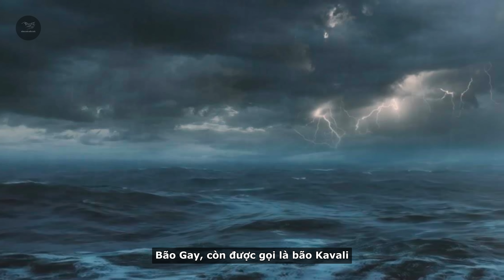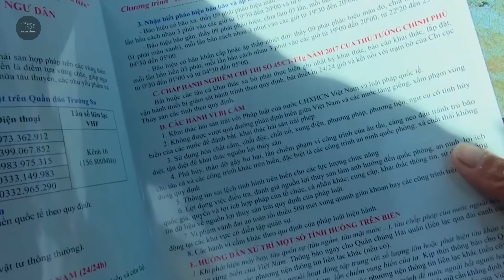Sự Thật Thú Vị: Hòn Đảo Lớn Nhất Việt Nam Nhưng Nằm Trong Vịnh Thái Lan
Tìm hiểu về hòn đảo lớn nhất Việt Nam - Phú Quốc, nơi đặc biệt nằm trong vịnh Thái Lan và mang đến nhiều điều thú vị. Video này sẽ giới thiệu chi tiết về Phú Quốc, từ vị trí địa lý độc đáo, vẻ đẹp thiên nhiên hùng vĩ, đến sự phong phú của văn hóa và đời sống địa phương. Chúng tôi sẽ đưa bạn khám phá những bãi biển đẹp mê hồn, rừng nguyên sinh xanh mướt, cùng các hoạt động du lịch hấp dẫn mà đảo ngọc này mang lại. Bạn sẽ biết thêm về lịch sử, truyền thống, và những món ăn đặc sản không thể bỏ qua của Phú Quốc. Đừng bỏ lỡ cơ hội để tìm hiểu về một điểm đến du lịch nổi tiếng của Việt Nam, nơi hội tụ tất cả các yếu tố tạo nên một thiên đường nhiệt đới. Video này còn cung cấp những thông tin hữu ích cho những ai đang có kế hoạch du lịch Phú Quốc, từ các điểm tham quan nổi tiếng đến các bí quyết khám phá đảo hiệu quả.
Đừng quên like, share và subscribe để không bỏ lỡ những câu chuyện thú vị về các điểm đến du lịch tuyệt vời và văn hóa đặc sắc từ khắp nơi trên thế giới. Cảm ơn các bạn đã luôn ủng hộ kênh của chúng tôi!